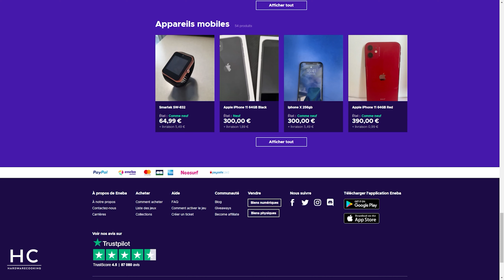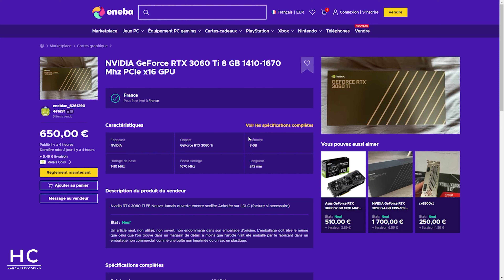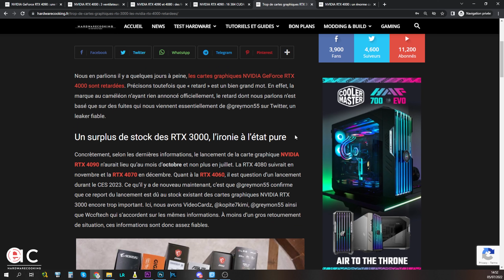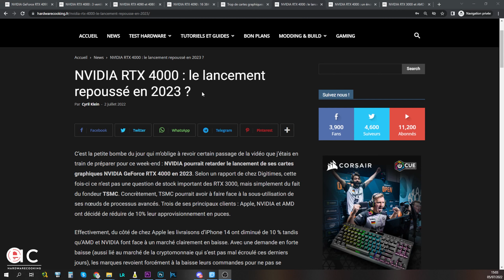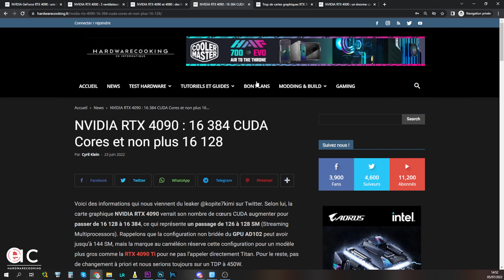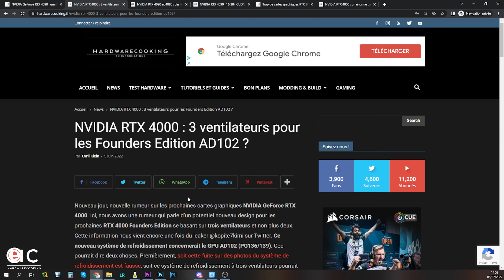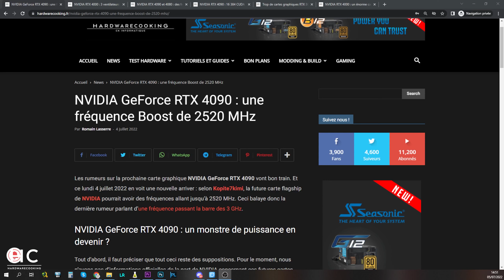NVIDIA RTX 4000 : Faisons le Point !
▶ NVIDIA RTX 4000 : un énorme cache L2 pour les futures cartes GeForce
▶ NVIDIA RTX 3000 et AMD RX 6000 : la baisse des prix continue
▶ NVIDIA RTX 4000 : le lancement repoussé en 2023 ?
▶ Trop de cartes graphiques RTX 3000, les NVIDIA RTX 4000 retardées
▶ NVIDIA RTX 4090 : 16 384 CUDA Cores et non plus 16 128
▶ NVIDIA RTX 4000 : 3 ventilateurs pour les Founders Edition AD102 ?

Aujourd'hui dans la Cuisine du Hardware, nous allons vous parler des cartes graphiques NVIDIA RTX 4000. À quoi s'attendre et faut-il les acheter ?

Mon équipement photo :

▶ Appareil principal - Sony Alpha 7 III
▶ Objectif - Tamron 28-75 mm F2.8 Di III